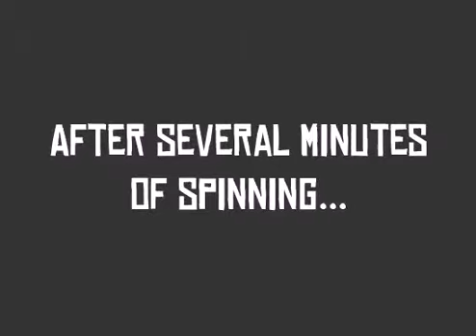13 2da carbon hs rhoades n